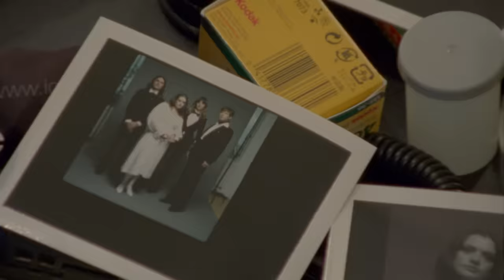TOPS - I Feel Alive (Official Video)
TOPS' new album 'I Feel Alive' is out now.

Directed by Mashie Alam
Cinematography by  John Ker
Assistant Camerawork by Tom Wood
Stills by Justin Aranha
Wardrobe by Nariman J
Film Provided by Kodak
Film Processed by Niagara Custom Lab
Film Scanned by Frame Discreet
Equipment Provided by LIFT
Wildlife provide by Hands On Exotics
Produced by Jane Penny

when I saw you wanted to spend the night
with someone else at home I knew it wasn’t right

I feel alive looking in your eyes

conversation that I did not like
faces in the street I wish I didn’t recognize

lost nights, trying to remember
when I’m in your arms I can finally surrender